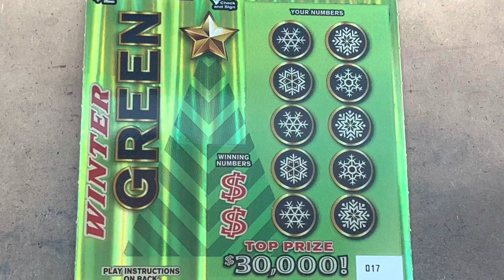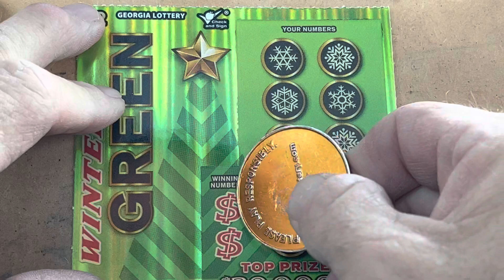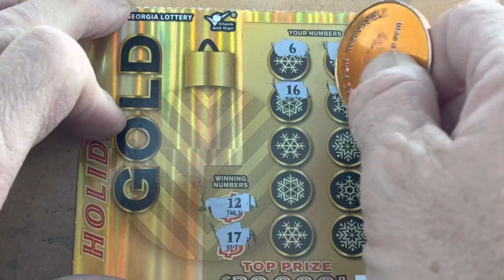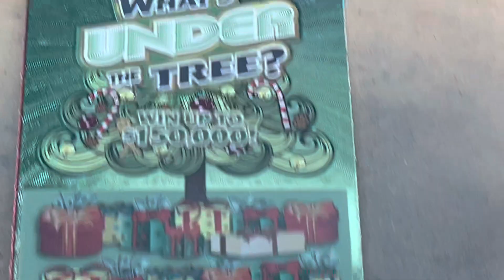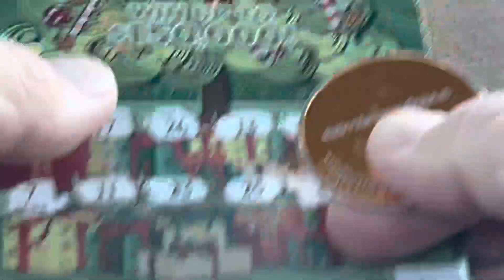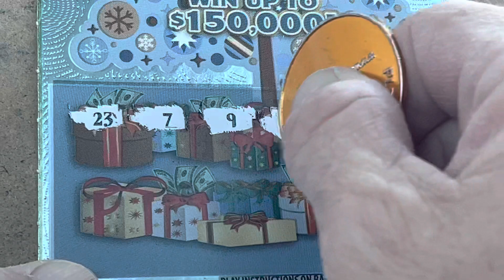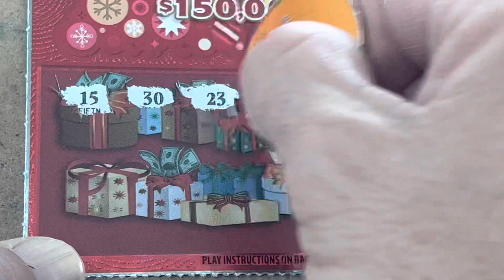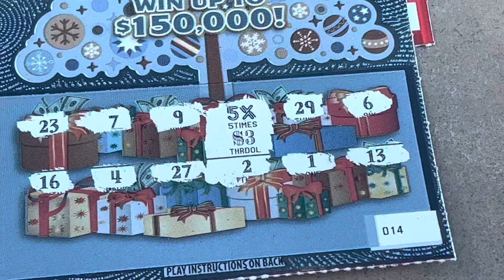Santa put a 5X under my tree 🎅🏻 Holiday $2’s and What’s Under the Tree 🎄 Georgia Lottery Tickets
5X Multiplier
Symbol
Holiday $2’s
What’s Under the Tree
Georgia Lottery Tickets
Gambler Nation
Time to Scratch
Scratch cards